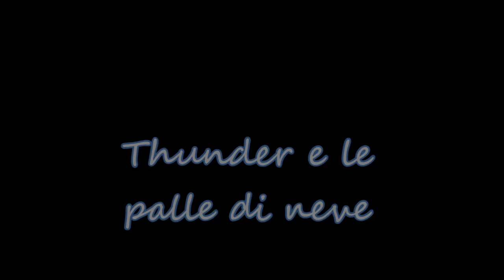Thunder e le palle di neve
Delicate Sound of Thunder Ezechielelupo e il riporto delle palle di neve.